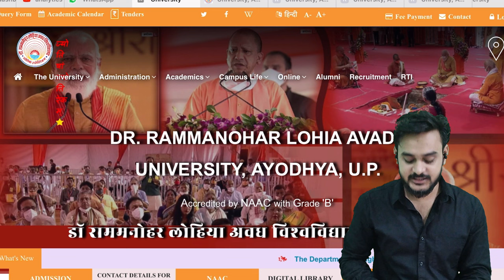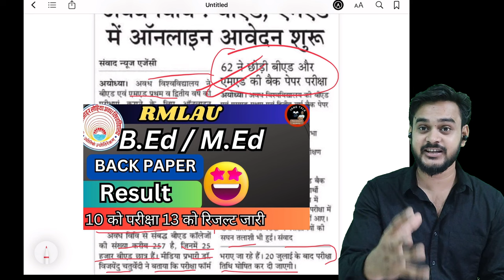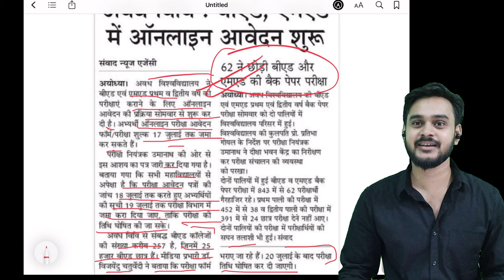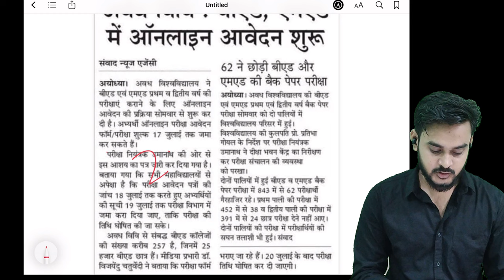Rmlau BEd. Exam date news / Bed. परीक्षा तारीख / RMLAU BEd Exam